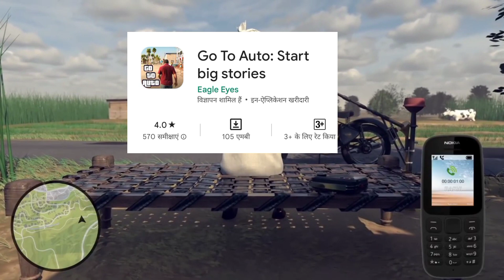Play now GTA INDIA on Android || Top 5 GTA India games for Mobile with gameplay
✨ About myself:- MYSelf Vivek Raj. i am 18 year old and i like playing mobile games rather than pc and console games so if you are also true mobile gamer you are at the right place. i am 12th pass out. my hobbies are Playing mobile games,outdoor games,and working as youtube creator, gamer

That's it thanks for watch these video one like will be appreciable

gta india
android games
gta india game for android
gta india for android
android gta games
gta like indian games for android
indian games for android like gta 5
indian games
top 3 indian games like gta for android
gta india android
gta like indian games for ios and android
indian gta 5
indian games for android 2020
top 10 indian games for android
top 10 new battle royale games for android 2021
indian made games for android
indian games for android like pubg